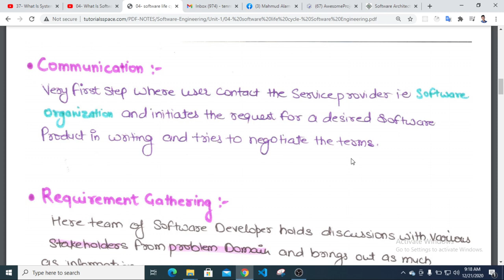04 Software Development Life Cycle